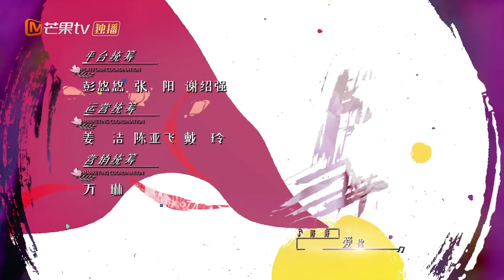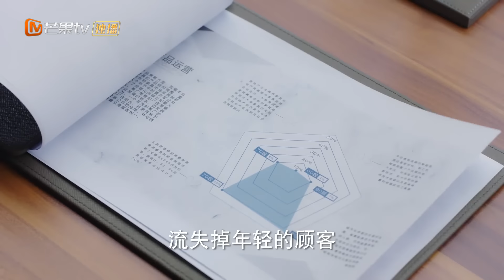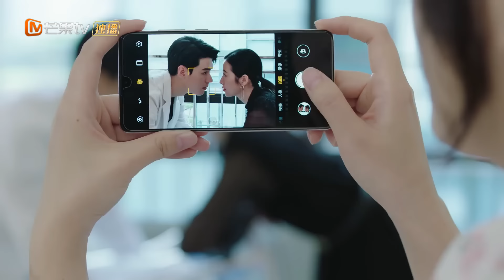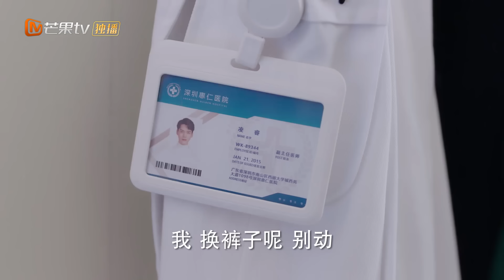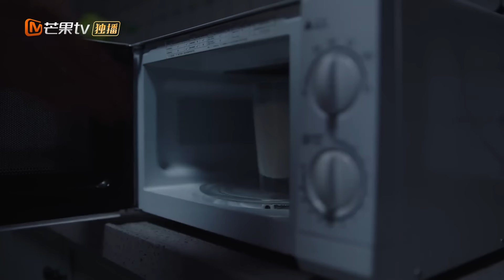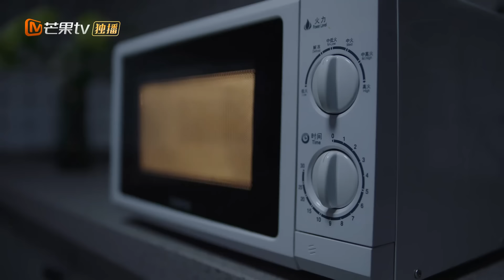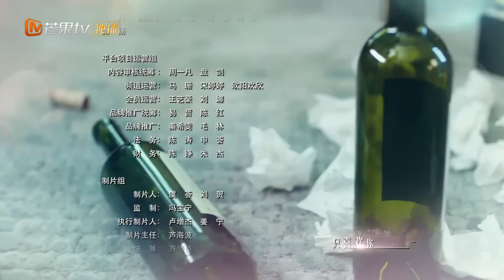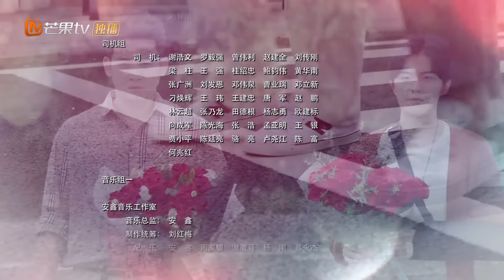【ENG SUB】《从结婚开始恋爱 Begin Again》第1集 女霸总周雨彤与男医生龚俊初相遇【芒果TV青春剧场】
剧情简介：鹿方宁因父亲的“胁迫”，不得不挑选了外科大夫凌睿做为一年的契约结婚对象。婚后鹿方宁一改霸道专制的脾性，与凌睿过上了慢节奏的生活。但变故横生，为了不成为凌睿的负累，鹿方宁选择终止契约消失在众人视野。六年后，她带着上天的“馈赠”重新踏上故土，而这一次，温柔的凌医生选择成为进攻者，主动守护属于他们的幸福。